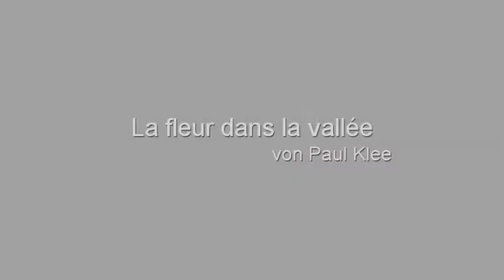Kleewettbewerb 2011 - Die Entstehung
Kleewettbewerb 2011
"La fleur dans la vallée"
Die Entstehung
Ein Projekt der Klasse 2d
Sekundarschule Arlesheim
Leitung: Matthias Bosshard
Film und Schnitt: Dario Lohmuller